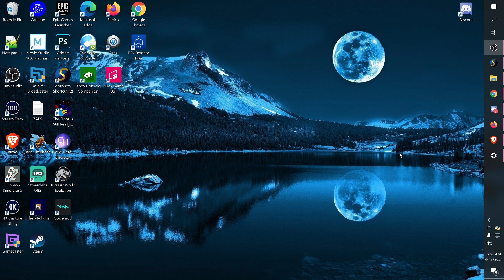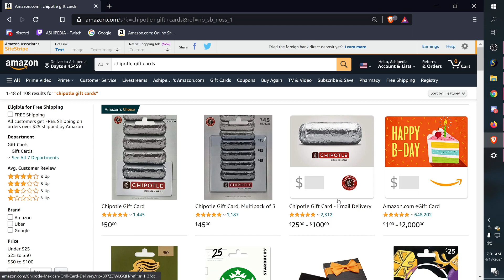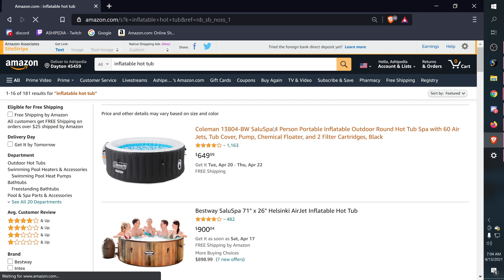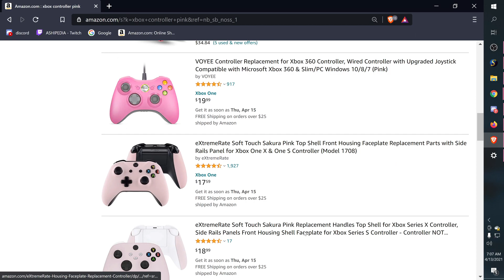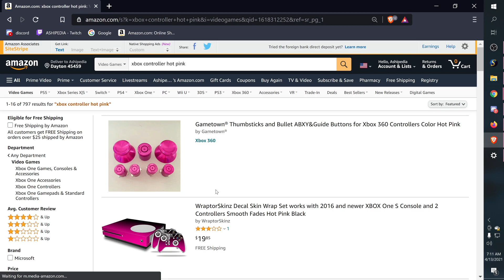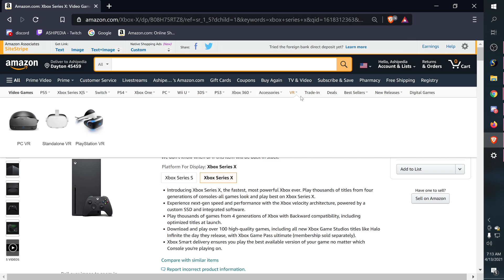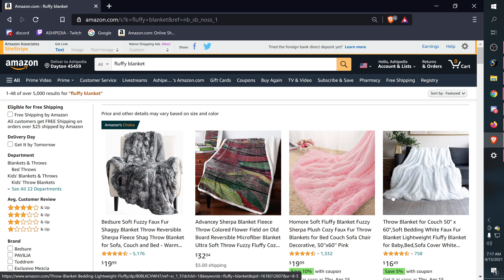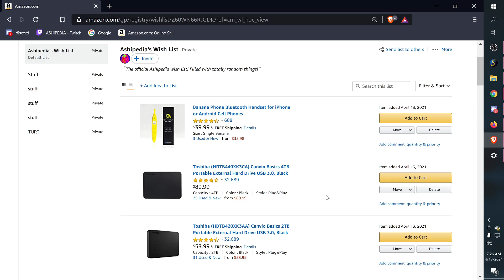Shopping with Ash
I finally made an Amazon Wish List!

🎵 Track Info:

Title: Beach Buggy by Smith The Mister